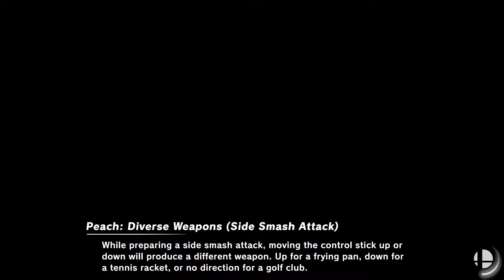Super Smash Bros. Ultimate - Jayden The Pogging Hedgehog vs Jordy Joseph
15 Stock Team CPU Battle
Stages: Hollow Bastion and Great Bay
Jayden The Pogging Hedgehog Team: Sonic, Mega Man, Isabelle, And Sora (Ultimate)
Jordy Joseph's Team: Little Mac, Wii Fit Trainer (Male),Kirby , And Young Link

Requested by Jayden The Pogging Hedgehog